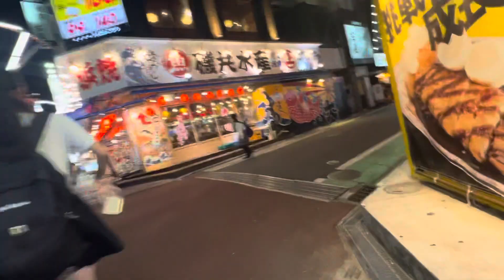夕方の本厚木2 2023/08/30